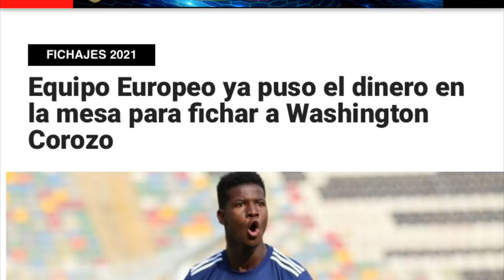¡3.5 MILLONES POR WASHINGTON COROZO! | ¿SORNOZA VUELVE A CORINTHIANS? | ¡BSC CAMPEÓN!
Noticias del fútbol ecuatoriano y sus jugadores en el extranjero.

0:00 ¡PSV ofrece 3.5 Millones por Washington Corozo!
0:51 ¿Sornoza vuelve a Corinthians?
1:22 Pretemporada de Ayrton Preciado y Felix Torres.
2:03 ¡Barcelona SC campeón!